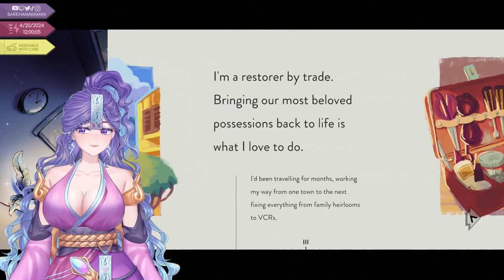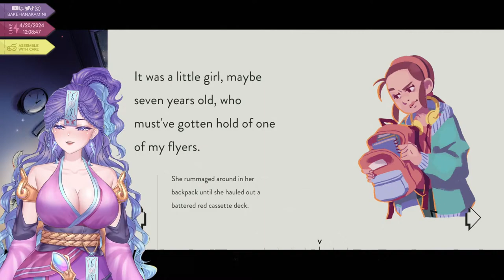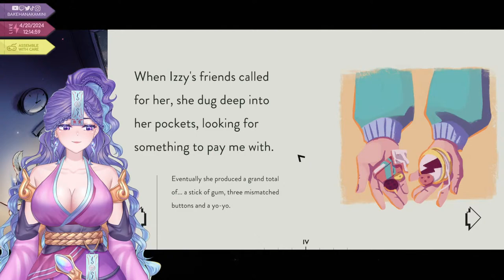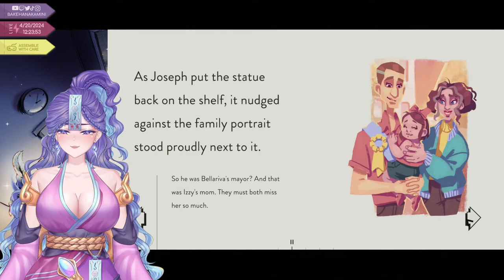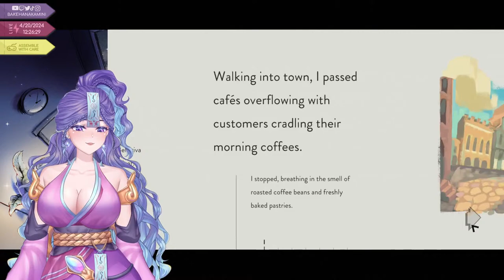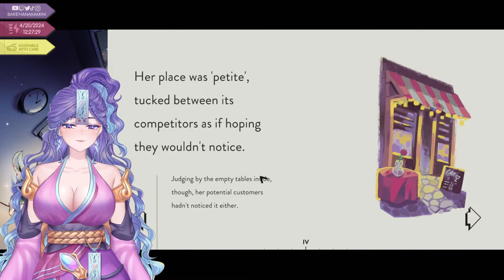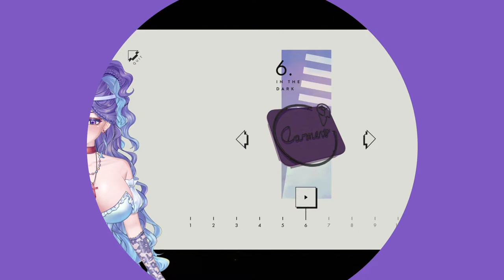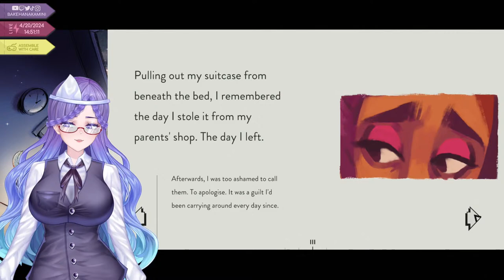【Assemble w/ Care】【EN/JP】 Things Forgotten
Please adhere to the rules below, otherwise, you will be banned without notice.

INTRO

Kamini Bakehana is a VTuber/VStreamer who likes to play a variety of video games, enjoys singing, and sometimes streams art! She is the Resident Ghost OL & enforces life-work balance to any and all employees whenever she can! So she often scares them to go home on time!

RULES

☆ English OK! 日本語もOKですが漢字苦手です。ひらがなかカタカナで書いてください。
☆ Be kind to me and each other!
☆ Do not harass the streamer, sexual or otherwise. Asking for or divulging the streamer's personal information (doxing) is considered harassment and will be banned and reported.
☆ Swearing is okay, but don't ever direct it to me or anyone else.
☆ Don't backseat me and no spoilers! I'll ask for help if I want it.
☆ Avoid controversial or hateful topics. I want this place to be comfortable for as many people as possible. Please respect that, me, and other people.
☆ I ask kindly that you don't self promote or promote other streamers. I'll promote the people I want to promote when I do.

SOCIALS

COMMISSIONS / SUPPORT

# TAGS

# kaminichat
• either pre-recorded ramblings or livestream chats/zatsudans

# kaminicover
• recorded covers uploaded every Saturday evening PDT...or was; on a bit of a hiatus
• usually has a paired "on recording" where I talked about recording the cover

# kaminilive
• livestream of games on various platforms
• all applicable VODs will be uploaded to this YT channel

# kaminiclip
• highlights or clips from livestreams